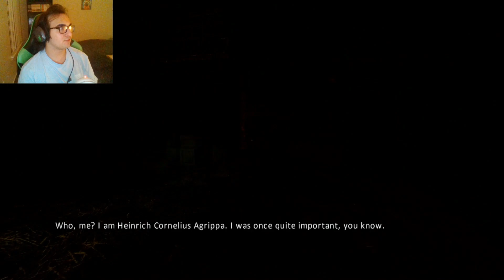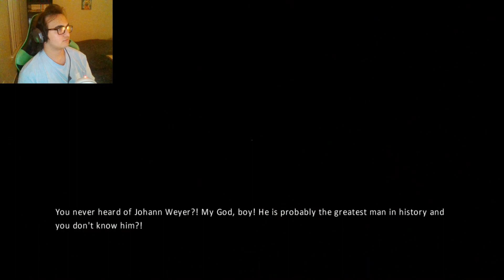Were Back!| Amnesia The Dark Descent (PART 7)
NEW CONTENT
MON
TUE
WED
THU
FRI

On the occasion I will upload everyday. Depends on my work schedule!

I Film myself vlog style
I occasionally set the chocolate bar above my head to eat
I love plushies
What?

LETS PLAYS
COMPILATIONS
FRIENDSHIP

I love having fun with myself and my friends. I seek only to entertain everyone who watches in my shenanigans.